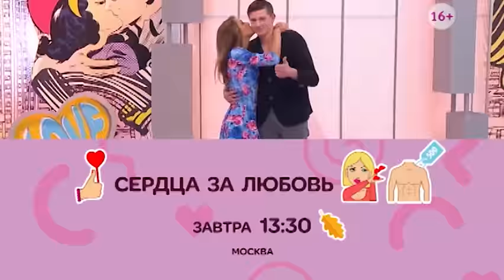Сердца за любовь: аукцион классных парней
О канале:
СТС Love — это молодежный канал про fashion, тусовки, шоу-бизнес, саморезалицию, свободу выбора и, конечно, любовь.

Сериалы и реалити-шоу о дружбе, любви и отношениях, в которых все ситуации близки и знакомы, это истории для ярких, стильных и молодых.
Любимые герои и позитивные эмоции для тех, кто во всем видит светлую сторону.